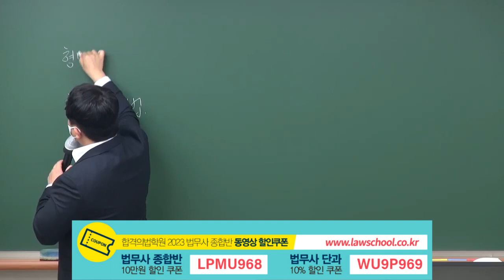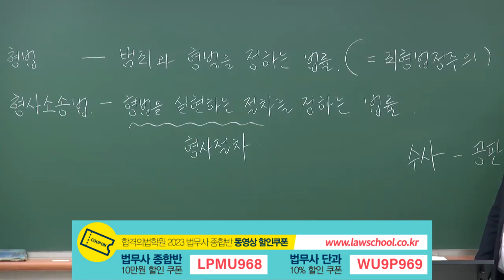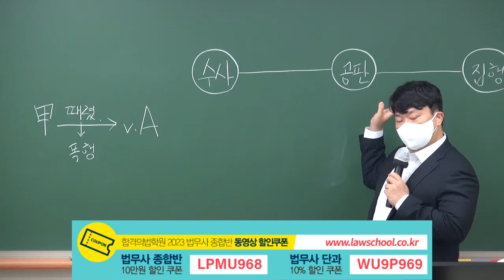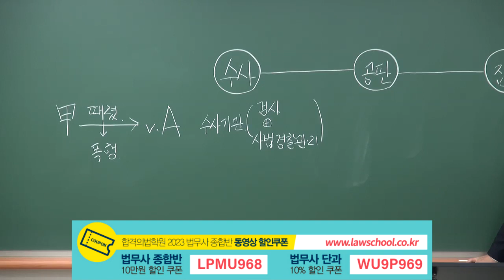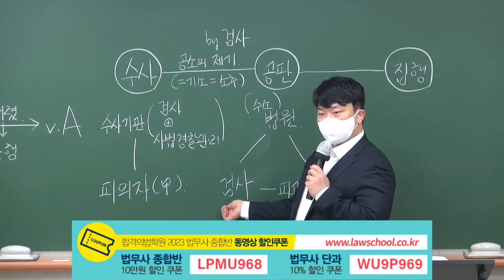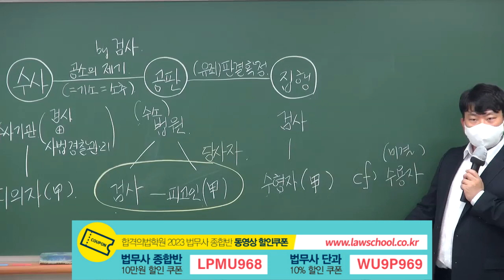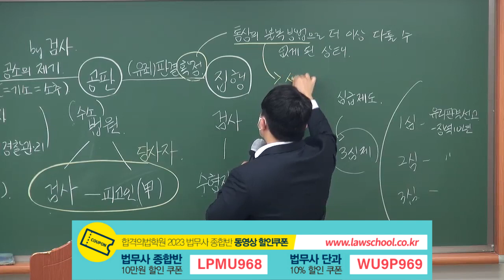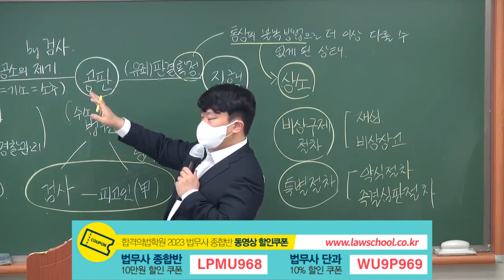법무사 2차 형사소송법 뼈대를 우선!!(홍형철 변호사)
합격의 법학원 동영상 강의 정보는 아래와 같습니다.

법무사 2차 형소법은 1차에 형소가 없으므로 수험생분들이 힘들어 하는 과목입니다.

따라서, 처음 준비를 하실때 무조건 뼈대를 잡을 것을 강력하게 권해드립니다.
뼈때 없이 그냥 암기식으로 준비를 한다면 결국 형소가 발목을 잡습니다.

이 동영상은 법무사 2차 형소법 뼈대를 잡는 방법을 안내하는 동영상입니다.

법무사 2차 형소법 준비에 잘 활용하시기 바랍니다.